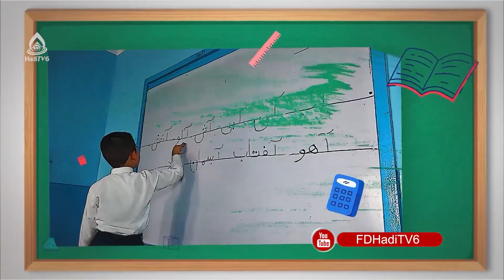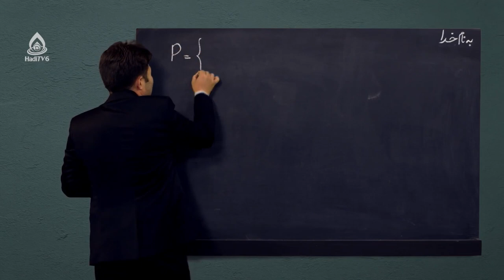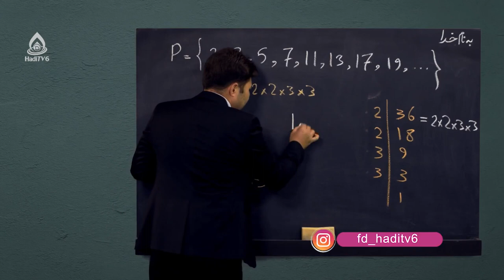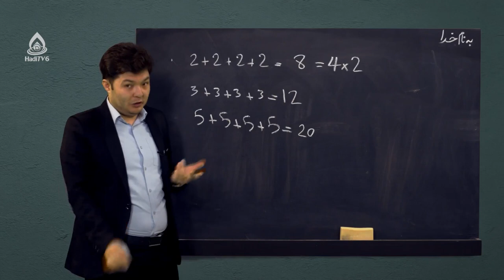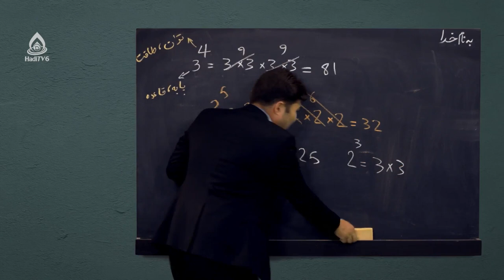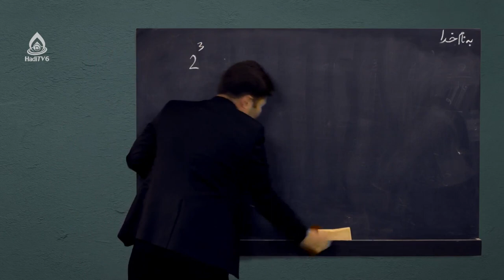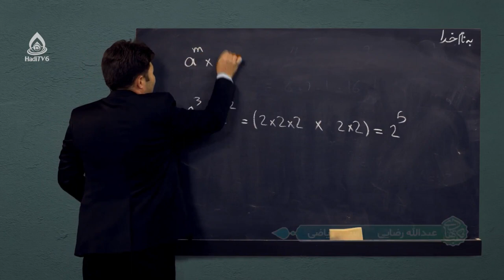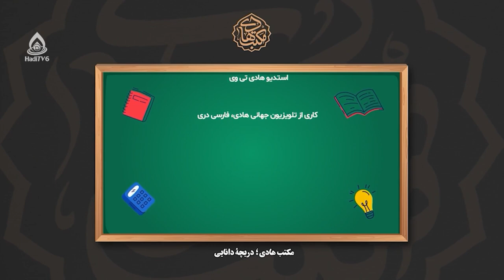کتاب ریاضی صنف هفتم، درس ششم (تجزیه به اعداد اولیه)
یادگیری تجزیه اعداد اولیه و آموختن طاقت و توان